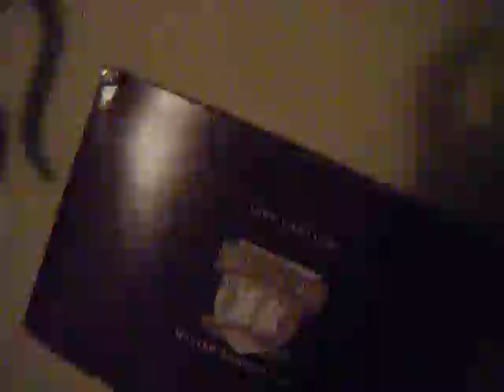Couple of HARRY POTTER things of mine (sry it cut off)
i feel like i have NOTHING!!